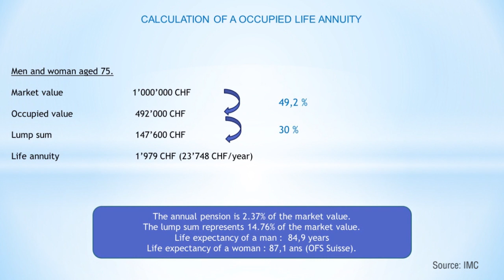“Viager Finance”, Part 1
How Turquose finances sa innovates the financial markets through the viager finance – life annuity real estate product, Helene Chalamova, CEO, Turquoise Finance SA.